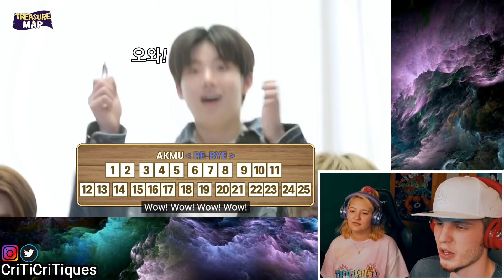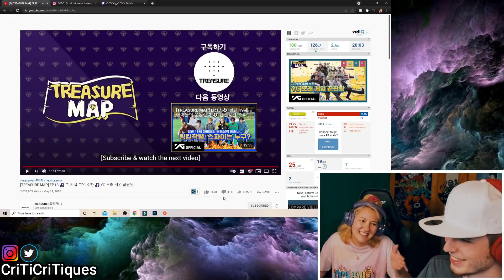TREASURE MAP EP 18 (COUPLE REACTION!) | TOO HILARIOUS!!!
The clique has grown to 55k will we reach 60k by the end of July? Tune in to find out in another exciting episode of CriTiC Ball Z  🙏